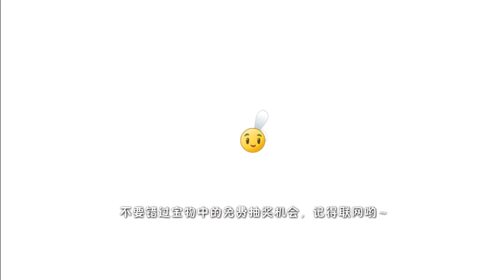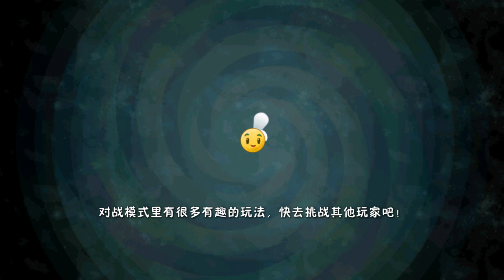Plants vs Zombies 2 China - Renaissance Age Day & Night 15 [Special Delivery] 《植物大战僵尸2》- 复兴时代 15天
Renaissance Age New PvZ 2 World. New Zombies and New Plants in this 15th world. China version 2.4.0. Part 2

More:
►Plants vs Zombies 2 China- Renaissance Age Day & Night 14 [Ballerina & Oil Olive] 《植物大战僵尸2》-复兴时代 14天

Game: Plants vs Zombies 2 China
Platforms: IOS, Android,
Publisher: EA - Electronic Arts
Developer: PopCap Games
Video creator: Me (Hawk)
Video concept: Me (Hawk)
Video editing: Me (Hawk)
Softwares: Bandicam, Sony Vegas Pro & Adobe.